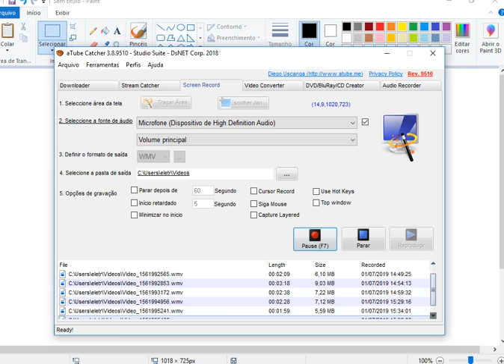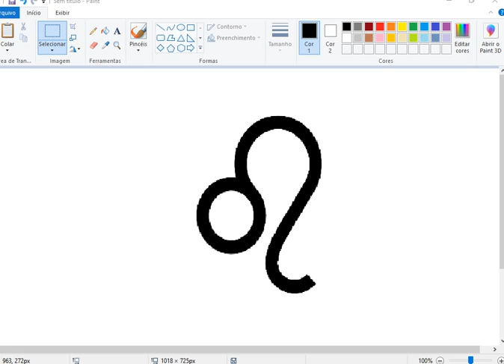previsões para o signo de leão 1 ate 10 de julho 2019 -mago paulo